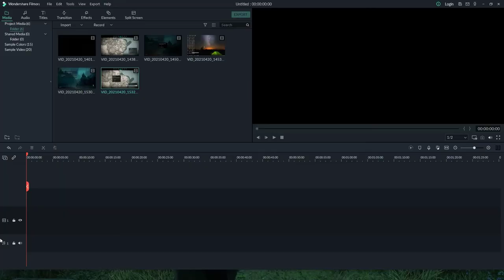ASSASSIN'S CREED VALHALLA Animus Anomaly Kildesbig | How to complete animus anomaly kildesbig